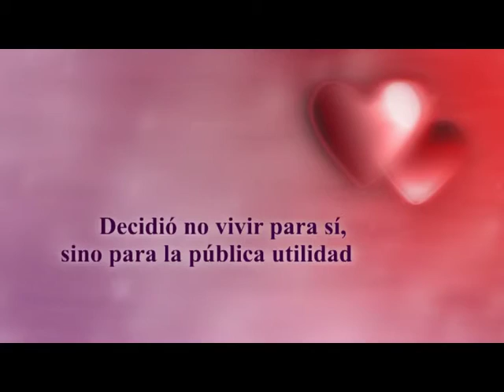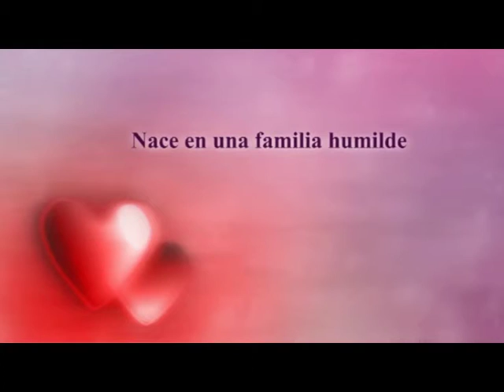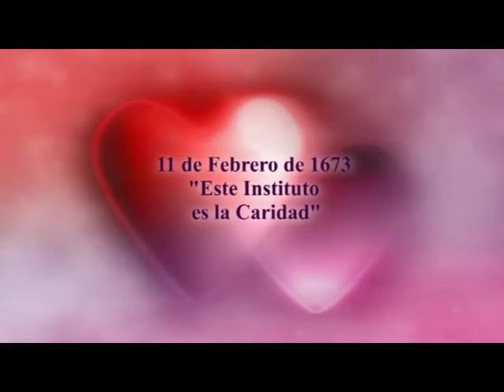ENTREVISTA SOBRE EL PADRE CRISTÓBAL DE SANTA CATALINA.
Entrevista de Francisco Baena Calvo a la Hermana Maricarmen sobre el Padre Cristóbal de Santa Catalina.